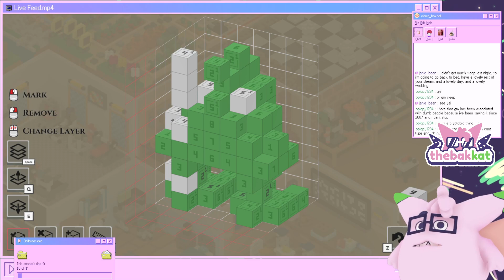thebakkat - Voxelgram: Part 10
Broadcasted live on Twitch on July 29, 2022 -- Watch live